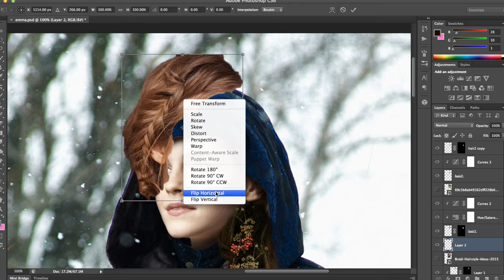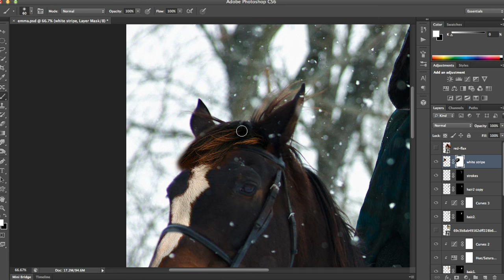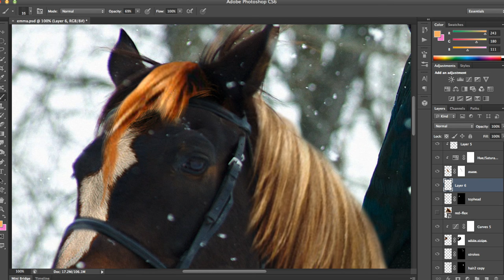Beauty and the Beast Live Action: Belle and Philippe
I am so keen for the 2017 Beauty and the Beast live-action adaption film, starring Emma Watson, Dan Stevens and so many more fantastic stars!

I made this photoshop manipulation fan artwork for a bit of fun! Please note, this is just fan art - it is not official.